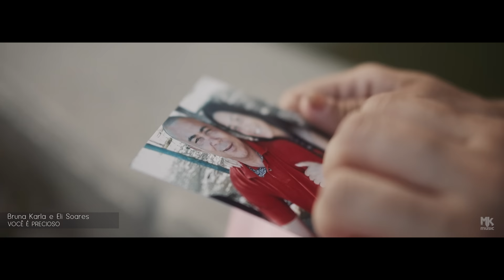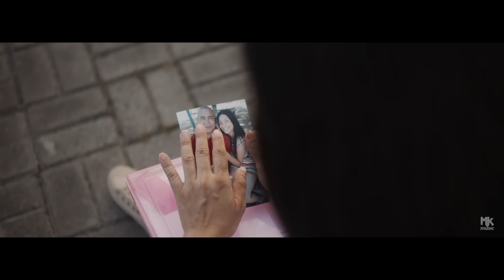Bruna Karla e Eli Soares - Você é Precioso (Clipe Oficial MK Music) - Indicado ao Grammy Latino 2022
Clipe oficial da música "Você é Precioso", novo single da cantora Bruna Karla e Eli Soares, disponível em todas as plataformas digitais.

VOCÊ É PRECIOSO

Só porque caiu
Não é motivo pra você desanimar
Todo ser humano
Um dia pode errar
A diferença é quem escolhe
Se levantar

Olha só você
Achando que já perdeu o seu valor
Mas se a jóia não para de brilhar
Você não vai parar

Você não é
Descartável, não se jogue  fora
Você não é
Objeto que perde o valor
Você não tem preço
Pra Deus é precioso
E vale tanto
Que nem mesmo você  imagina
A pedra mais brilhante que o Senhor já fez brilhar
Você pra Deus é tudo
Não deixe o seu passado
Apagar seu futuro

Só porque caiu
Todo ser humano
Se levantar

Olha só você
Mas se a jóia ela não para de brilhar

Você não é
Você não é
E vale tanto
Apagar seu futuro
Seu futuro

Compositor: George de Paula

Quem poderia imaginar que aquela menina que aos três anos já cantava como gente grande e gravou seu primeiro álbum aos 11 anos, se tornaria em tão pouco tempo um dos principais nomes da música gospel brasileira? Sim, BRUNA KARLA é uma jovem veterana com quatro indicações ao Grammy Latino, 20 anos de carreira e uma das artistas gospel com maior número de visualizações no YouTube (mais de 322 milhões de views nos últimos 12 meses) e plataformas de streaming. Sim, ela não para e agora apresenta seu novo single em português, “Você é Precioso”, que traz a participação de ELI SOARES. A produção musical é assinada por Bruno Santos, com arranjos de Tadeu Chuff (que também fez arranjos do álbum Advogado Fiel).

A composição é de George de Paula, autor do sucesso “Tudo é Possível”.  “Fiquei muito tocada quando recebi a canção. É um louvor que resgata valores, que ativa nossa memória sobre o amor imensurável de Deus por nós. O meu desejo é que esta canção chegue aos corações e traga força, vida e paz”, compartilha a cantora, que tem grande destaques nas plataformas digitais também (são mais 170 milhões de plays no Spotify e 1.8 milhão de seguidores da Deezer). Sua discografia reúne 9 álbuns inéditos (incluindo um infantil), um DVD, um audiobook, o EP CREIO AO VIVO e dois singles em espanhol.  Literalmente, cresceu cantando e conquistando corações, mantendo sua simplicidade, carisma e sempre compartilhando mensagens de fé e esperança. Então, não duvide... “Você é Precioso”. Basta crer.